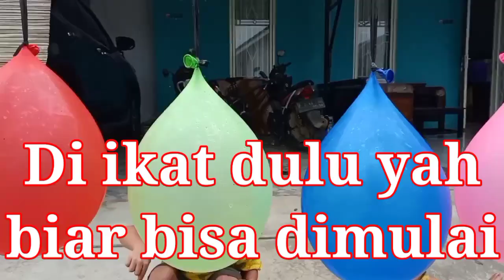Play Filling Water in Balloons, Finger Family Nursery Rhymes | Learn Colors With Balloons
Hi..!! Assalamualaikum friends

Nizam  plays finger balloons, fills water in balloons, blows balloons and pops water balloons.
Finger family Song Nursery Rhymes. Balloon Finger Children Song. .

Let Nizam Saddam cheer for a new video on YouTube